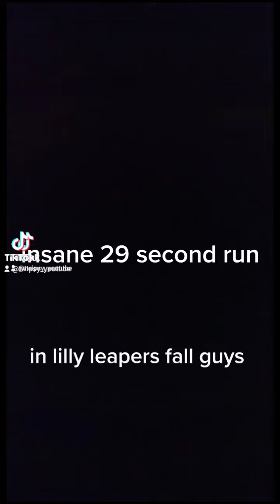how I made progress in fall guys lily leapers